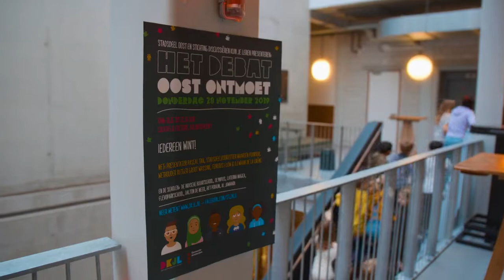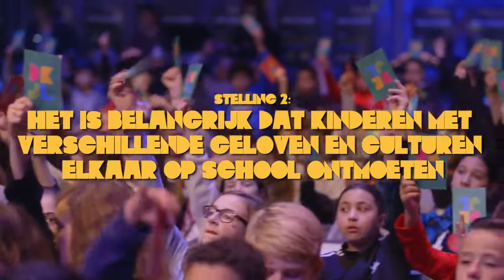Oost Ontmoet 2019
Met het programma van Discussiëren Kun Je Leren – Oost Ontmoet voerden wij het gesprek over diversiteit en een inclusieve stad op klassen-, wijk- en stadsdeelniveau.

Het programma werd op 28 november afgesloten met een debat in de Q-Factory. Leerlingen van de de Indische Buurt School, Olympus, Laterna Mágica, Flevoparkschool, Daltonschool de Meer, Het Podium en Al Jawhara gingen in gesprek met elkaar, het publiek, presentator Pascal Tan, debatleider Chantal Deken en bijzondere gast Lieke Thesingh (voorzitter Breed Bestuurlijk Overleg).